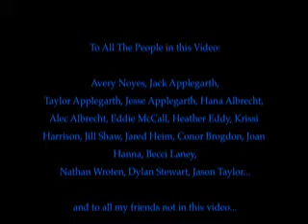Swing Life Away: This Group is Great, Part II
A few years ago, my mate Alec (username shirtguyalec) made a Photo montage of our group of friends to the tune of "Once in a Lifetime" by the Talking Heads.
I figured it was about time for an update.

Song:
"Swing Life Away" (Punk Goes Acoustic Edit)
Artist:
Rise Against